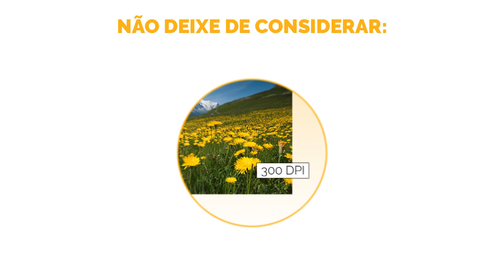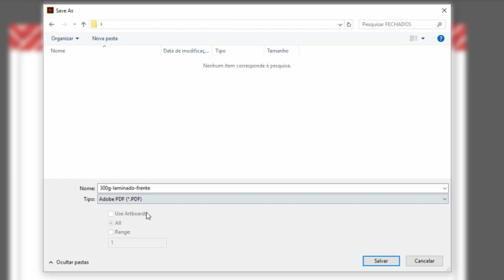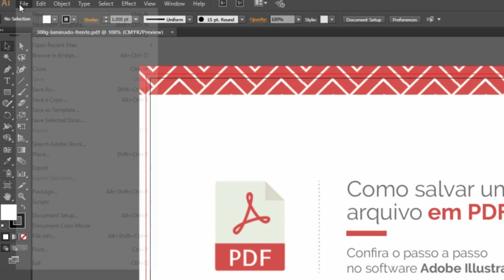COMO FECHAR ARQUIVOS DO ILLUSTRATOR PARA IMPRESSÃO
Eae pessoal, beleza? A melhor forma de você enviar seus arquivos para impressão é enviar um arquivo fechado, neste vídeo, eu, com a ajuda do pessoal da gráfica KWG, vamos mostrar para vocês como fechar seu arquivo do Illustrator, para que você envie para a gráfica sem nenhum problema.

► Uber - yym1vptue
► UberEATS - eats-yym1vptue